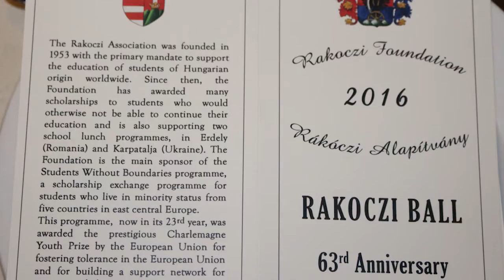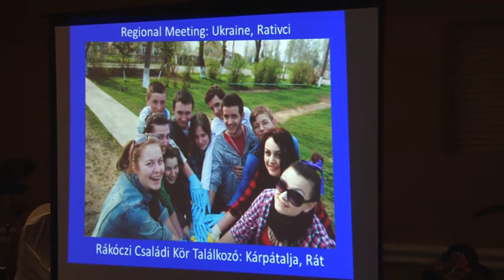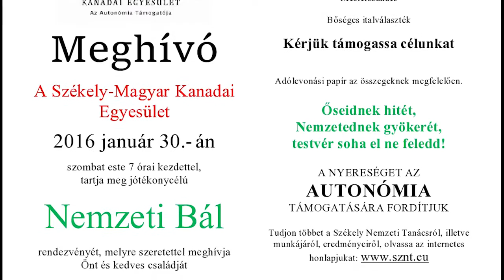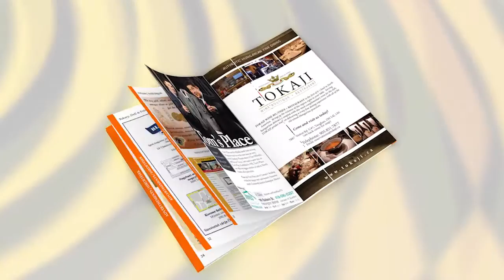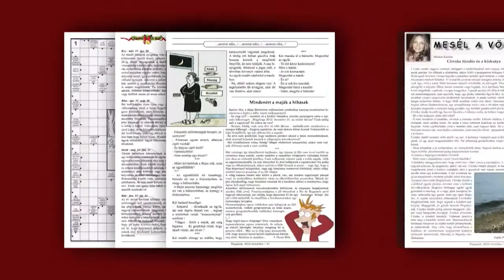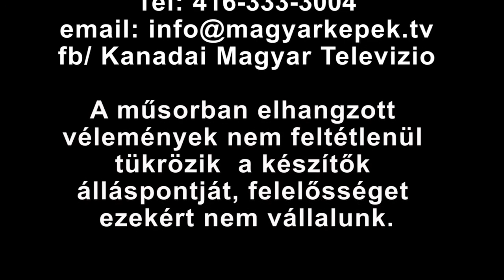Kanadai Magyar TV mai adása: 2016. január 23.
Adásunk tartalmából:
- A Rákoczi Alapítvány fontos feladatokat lát el a magyarság összetartozásának erősítése terén. A napokban rendezték meg az Alapítvány fennállásának 63. évfordulóját megünneplő báljukat Torontóban. A Rákóczi bál mindig az elegáns és jól szervezett bálok közé tartozott és ez az idén sem volt másként.

- A Saul fia című magyar film óriási sikert ért el már eddig is. Megnyerte a Cannes-i filmfesztivál fődíját, majd a Golden Globe-t és bekerült az Oscarra jelöltek közé a legjobb idegen nyelvű filmek kategóriájában.
Február 28.-án szurkolhatunk az eredményért az Oscár Gálán. A film egyik producerével készítettünk interjút a Torontói Filmfesztiválon.

- Napokban hunyt el a sokak által csak Wolfmanként ismert kanadai magyar birkózó, aki a 70-es években nagyon népszerű volt Kanadában és aki a Halhatatlan Kanadai birkózók csarnokának is a tagja. Rá emlékezünk most.

- Köszönjük megtisztelő figyelmüket. Köszönjük és várjuk a munkánkat segítő jószándékú hívásaikat, leveleiket.
Az Egy perc Magyarország című sorozat következő epizódját láthatják most